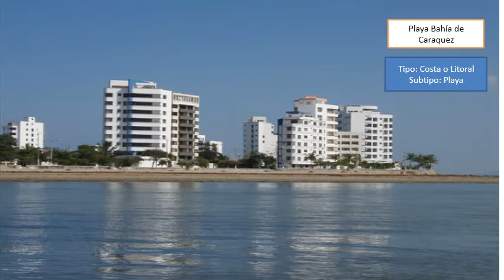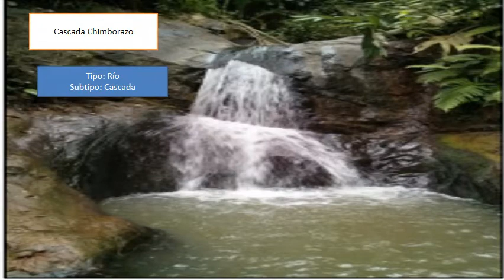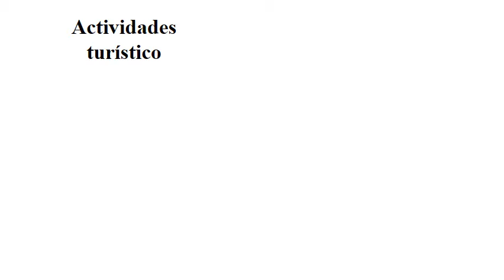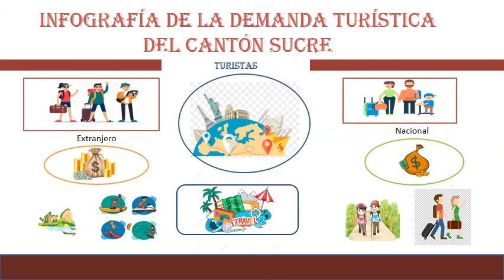Cantón Sucre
NORMA INES YAZUMA GUASHPA
Universidad Central del Ecuador
Geografía Turística del Ecuador 1